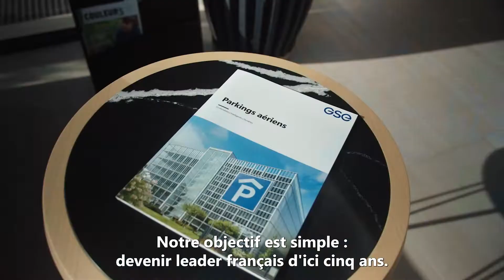Rejoignez la création de l'équipe "Activité Parking" chez GSE (Partie 2/3)